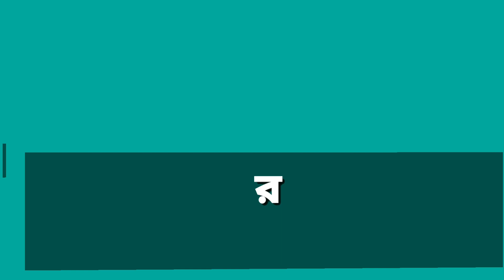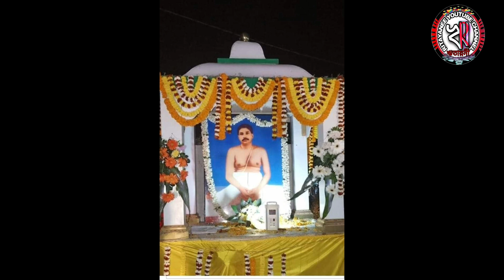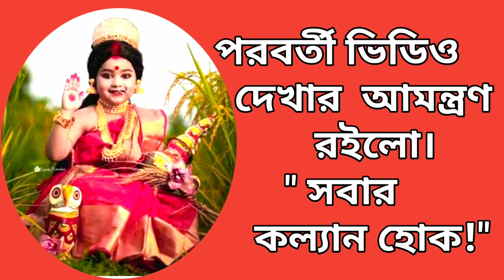রসিকশেখর-(7) ডঃ দেবদ্যুতি বন্দ্যোপাধ্যায়।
"রসিকশেখর-(৭)"  ডঃ দেবদ্যুতি বন্দ্যোপাধ্যায়।

🦋🌼🌼🌼🌼🌼JOY GURU 🌼🌼🌼🌼🌼🦋